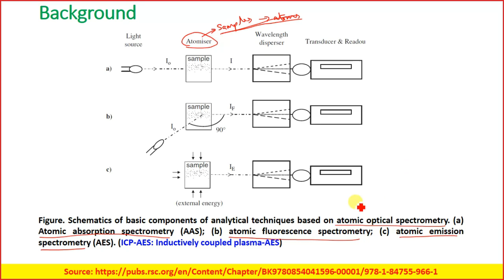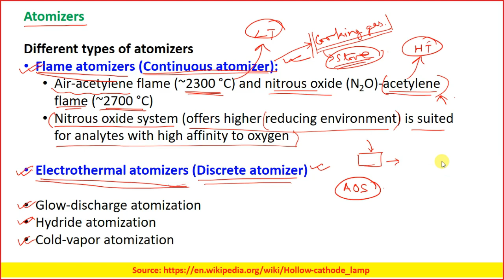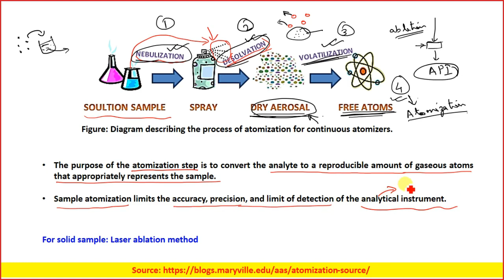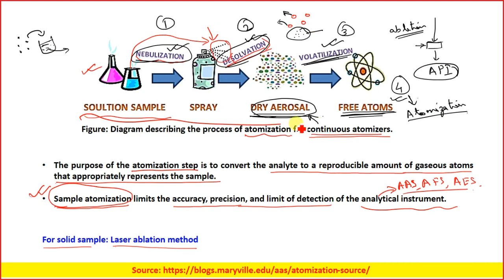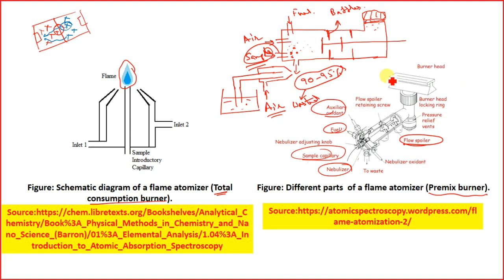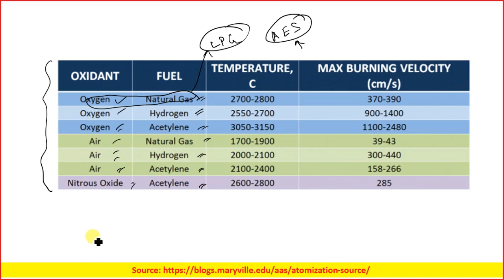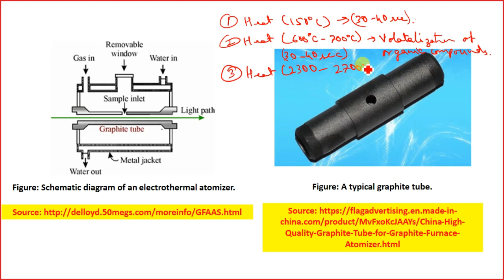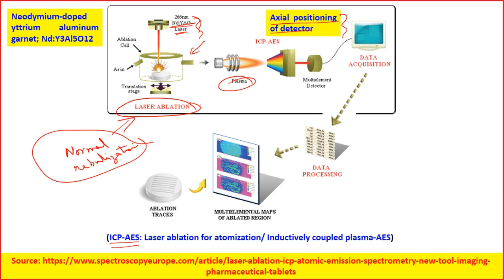Lecture 12: Atomic Optical Spectrometry (Part-II)